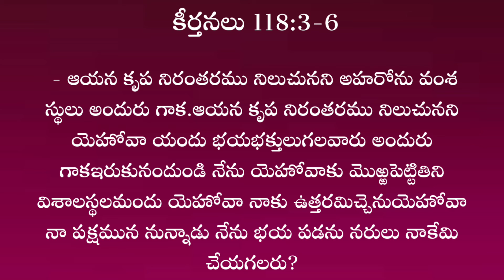7th October Today's God's Promise